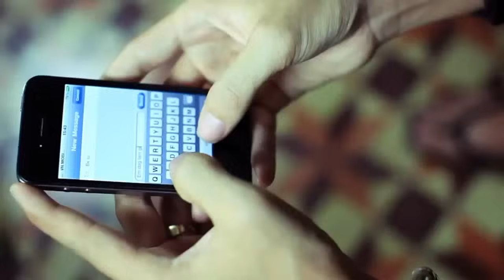Dấu Hiệu Tình Yêu - Phạm Trưởng [Official]